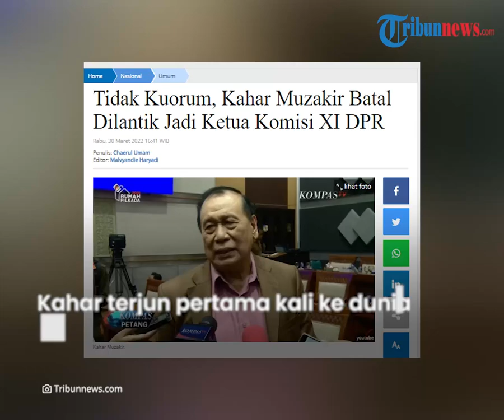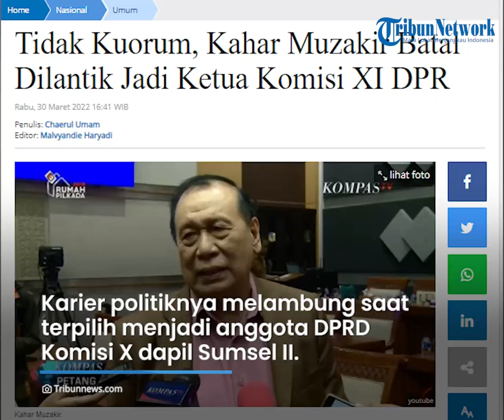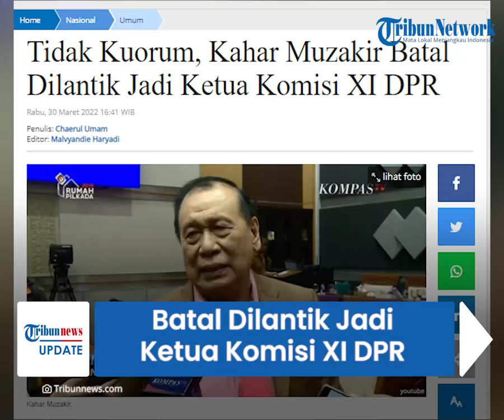Rekam Jejak Kahar Muzakir yang Batal Dilantik Jadi Ketua Komisi XI DPR, 38 Tahun Terjun ke Politik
TRIBUN-VIDEO.COM - Kahar Muzakir gagal dilantik sebagai Ketua Komisi XI DPR menggantikan Dito Ganinduto pada Rabu (30/3/2022).

Pelantikan gagal dilakukan karena sejumlah anggota DPR tidak hadir dan tidak memenuhi kuorum untuk dilakukannya pelantikan Ketua Komisi XI DPR,

Padahal pagi tadi Kahar Muzakir telah hadir di Ruang Komisi XI.